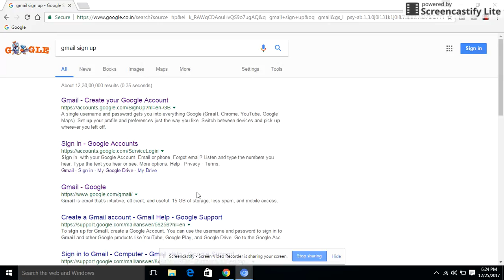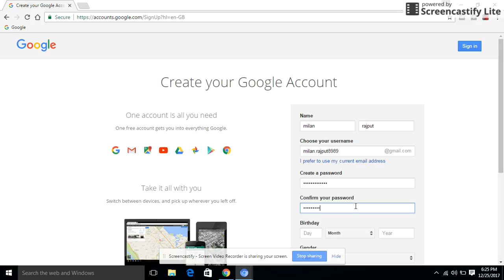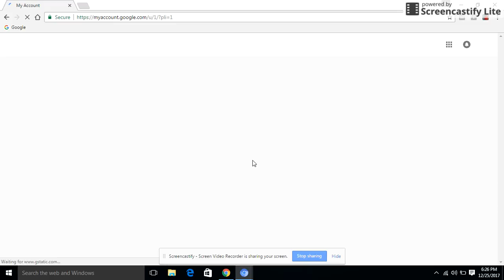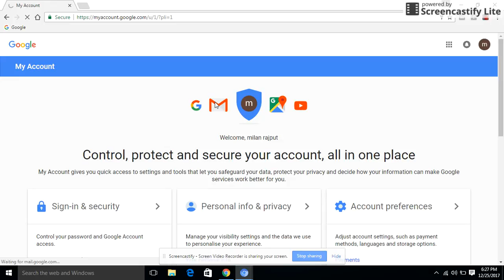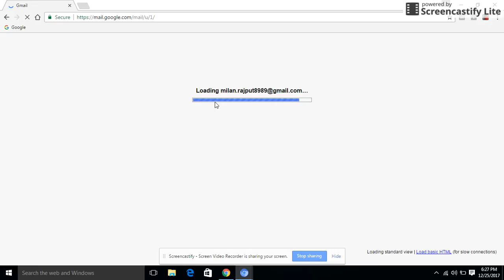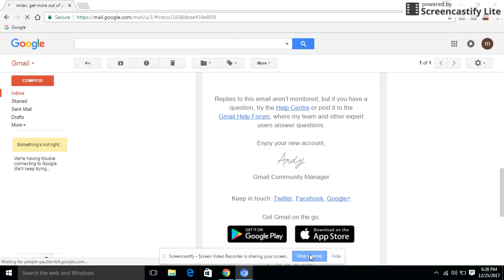Create account in gmail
it is very simple video.